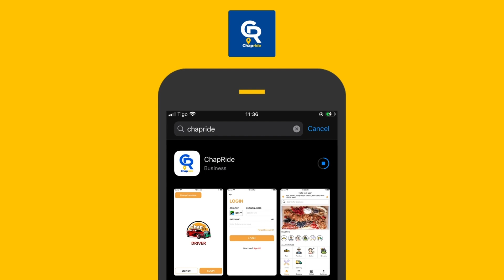IRENE UWOYA - "MME WANGU ARISTOTE NDIYE MSHIKAJI WAKE, WANAAMKA WOTE WANALALA WOTE, HAWEZI''...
STAA wa muziki Bongo Marioo amefanya uzinduzi wa albamu yake mpya inayokwenda kwa jina la The Kid You Know ambapo mgeni rasmi alikuwa ni Rais Mstaafu Jakaya Kikwete.

Mastaa kibao wamehudhuria uzinduzi huo wa albam uliofanyika katika Ukumbi wa Mlimani City Jijini Dar es saalam, Global TV ilifika kukuletea kila kilichojiri..